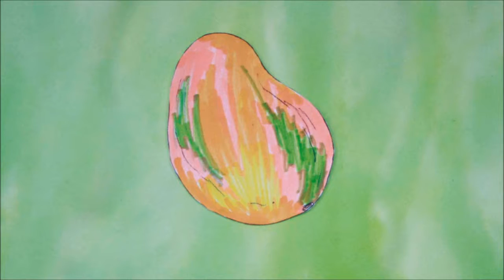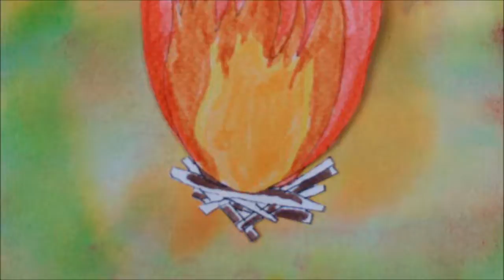Stardust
Stardust is a stop motion animation film I made in November of 2015 for an Art & Creativity class.
It was so much fun to make, even the frustrating parts. The flaws are easy to see (and hear - I'm no drummer) but I'm happy with the result.